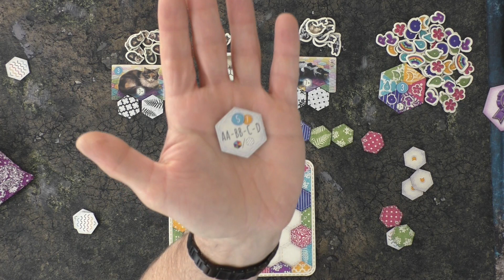[Calico - Spielerklärung]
Sehr sehr gutes Tiledraft/placing Spiel.
Viel Spaß